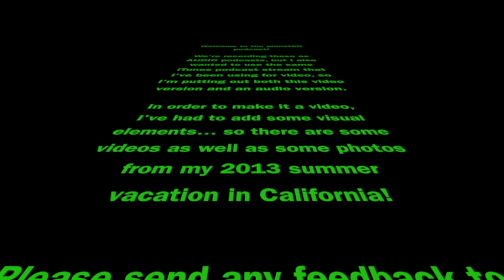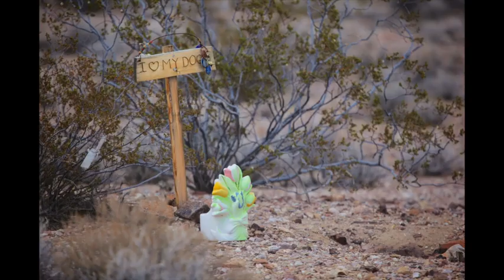#5 Kanen Flowers - Let's get Scruffy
#5 Kanen Flowers - Let's get Scruffy from planet5D. Like this? Watch the latest episode of planet5D on Blip!

Kanen Flowers is a filmmaker and is the driving force behind the site Scruffy.TV, a movie called Hero Punk, a short called Flight Club, a podcast on post production called That Post Show, and so much more.

We talked about all of those topics and had a fascinating Meteor round of questions as well.

Please listen in and send us your thoughts and please pass the podcast along to all of your filmmaking friends!

RSS feed planet5D audio only